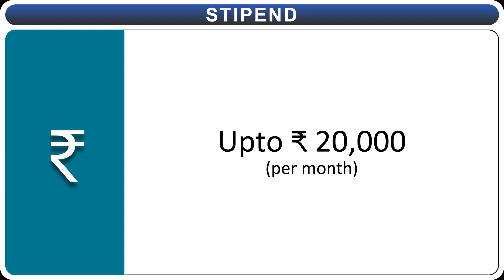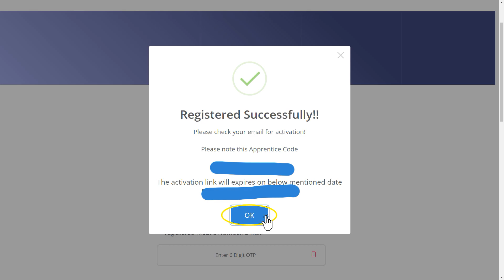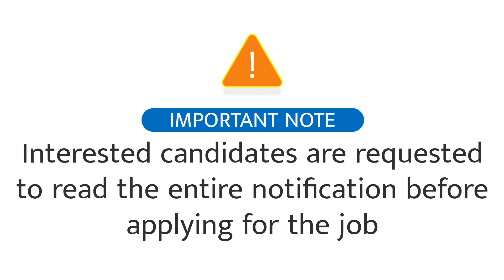JOB | James Retail Pvt Ltd | Recruitment MAR 2024 | Careers | Vacancy | in Tamil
James Retail Private Limited,
In Store Cashiering & Merchandising Operations,
Ramanathapuram  - Tamil Nadu,
10th pass job,
10th pass job 2023,
10th pass government job,
10th pass online job at home,
ITI, diploma,
8th pass job,
job after 10th pass,
10th fail job,
10th ke baad job kaise kare 2023,
10th pass job 2023 government,
10th ke baad government job,
job for 10th pass,
10th pass job private company,
10th ke baad job,
10th job,
10th pass job malayalam,
10th pass job vacancy 2023,
10th job vacancy 2023,
10th pass sarkari job 2023,
job for 10th passed students 2022,
10th pass job online,
10th pass govt job,
job in Coimbatore,
trainee job,
apprentice job,
NAPS,
apprenticeship India,
Skill India,
jobs in,
in tamil, tamil video,
8th pass job,
10th pass job,
sslc job,